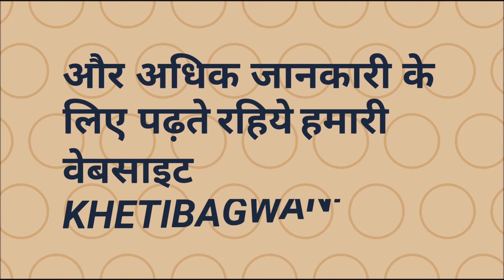this new year 2018 Good news for farmer | Budget 2018 measures for doubling of income for farmers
नया साल २०१८ किसानो के लिए होगा अब ख़ुशहाल
बजट 2018  किसानों के लिए आमदनी दोगुनी करने के होंगे उपाय

नमस्कार दोस्तों नया साल २०१८ किसानो के लिए कैसे हो सकता है खुशहाल आइए जानते है खेती बागवानी के इस नए vedio में  हम सभी जानते है की देश के किसान सरकार से कही न कही इन दिनों  नाराज  से हैं। ऐसे में सरकार आगामी बजट में कृषि और ग्रामीण अर्थव्यवस्था पर अधिक जोर दे सकती है। सूत्रों की मानें तो कृषि मंत्री राधा मोहन सिंह ने कहा है कि सरकार पिछले कुछ समय से किसानों की आमदनी बढ़ाने के उपाय भी तलाश रही है। वह किसानों को न्यूनतम समर्थन मूल्य दिलवाने का प्रयास कर रही है। यही नहीं उन्होंने यह भी कहा कि आमदनी बढ़ाने के लिए डेयरी सेक्टरए मधुमक्खी पालनए कोल्ड चेन और फूड प्रोसेसिंग पर भी जोर दिया जा रहा है।

उन्होंने बताया कि सरकार किसानों के लिए कल्याणकारी योजनाओं को बढ़ाने के साथ ही उन्हें प्रभावी तरीके से लागू करने के लिए प्रयासरत है। किसानों की आमदनी दोगुनी करने और उत्पादन बढ़ाने की कोशिशों में तेजी लाई जाएगी। मौजूदा केंद्र सरकार फरवरी में अपना अंतिम पूर्ण बजट पेश करेगी। इस बजट पर 2019 के लोकसभा चुनाव का बड़ा असर होने की संभावना है।
इन सब के अलावा खबरों की मानें तो 2022 तक किसानों की आमदनी दोगुनी करने सिंचाई और कृषि उत्पादन के लिए अधिक न्यूनतम समर्थन मूल्य पर अधिक जोर दिया जा सकता है। सूत्रों के मुताबिक किसानों में रोष है क्योंकि उन्हें खरीफ फसल के अच्छे दाम नहीं मिले और खराब मानसून के दौरान मुआवजा नहीं दिया गया। ये सारी समस्या आने वाले दिनों में ख़त्म करने की सरकार पूरी कोशिश करेगी

उम्मीद करते है दोस्तों ये vedio आपके लिए उपयोगी रहा होगा vedio देखने के लिए शुक्रिया आपका और आधिक जानकारी के लिए पढ़ते रहिये खेती बागवानी डॉट कॉम